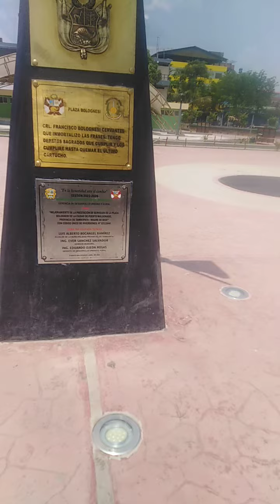Plaza bolognesi de p. m.